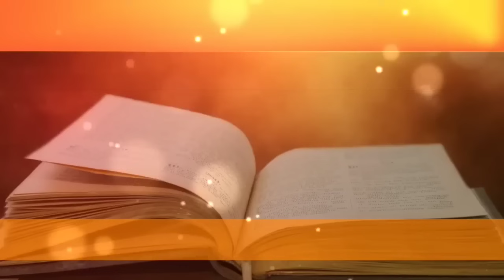Os 7 Salmos mais Poderosos 7-23-51-59-70-91-112.